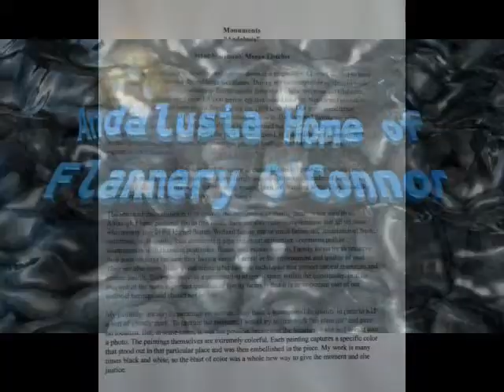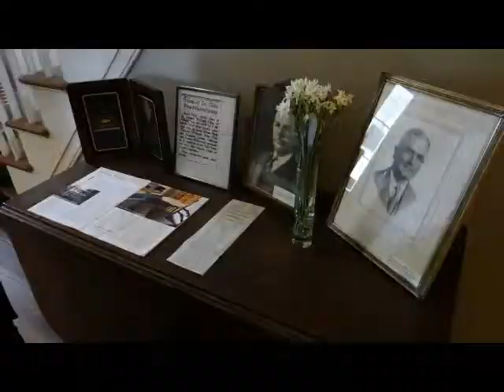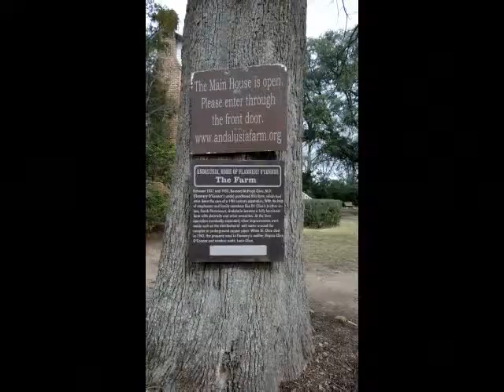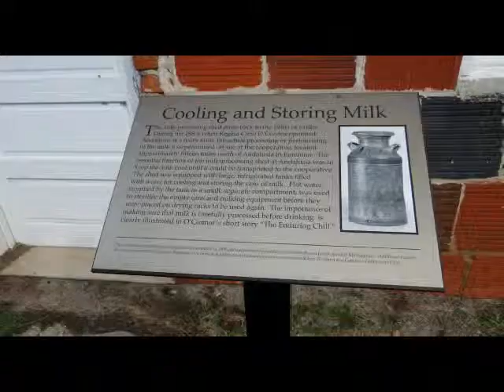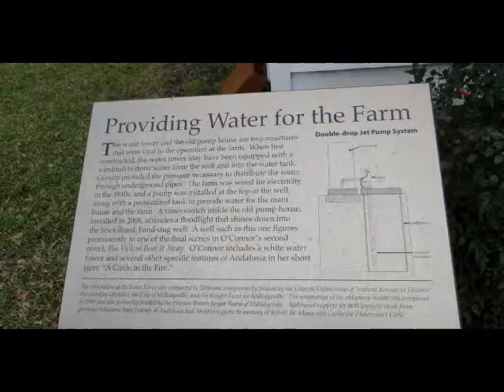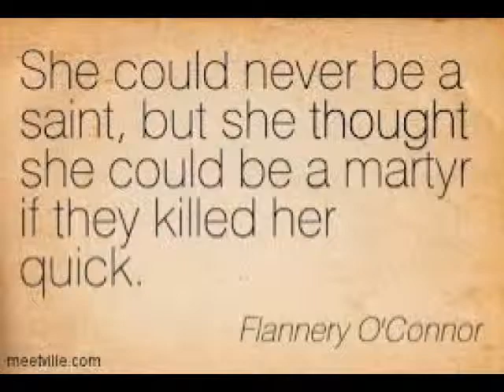Flannery O'connor's Home Andalusia at Milledgeville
A famous Georgia Author who made her home many years in Milledgeville, Georgia